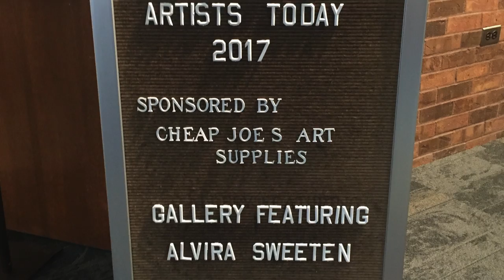Keeping the Promise to Alvira